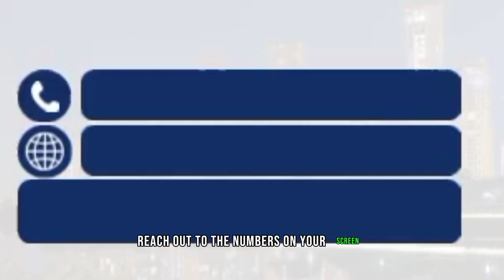REAL ESTATE INVESTMENT|OFF PLAN PROPERTY| PROJECT UPDATE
Owning a property just got easier and you can agree with me that the best time to buy real estate is now.

If you are looking at owning a property in a strategic location with huge returns on investment, look no further as Belle Vista Estate offers you that opportunity.

Reach out let's talk numbers

SIGNED:-
THE LUXURY REALTOR